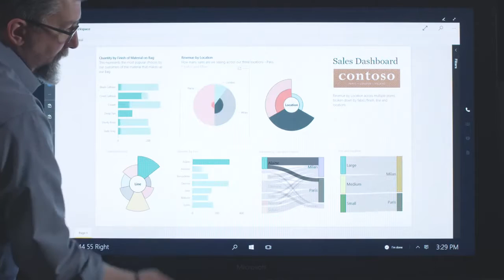Microsoft Surface Hub Microsoft Surface Hub and PowerBI demo